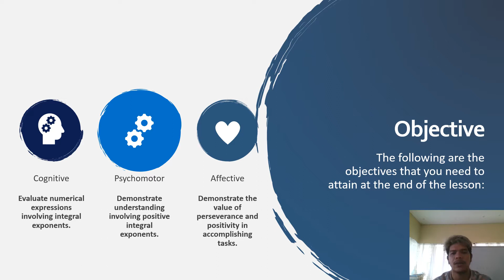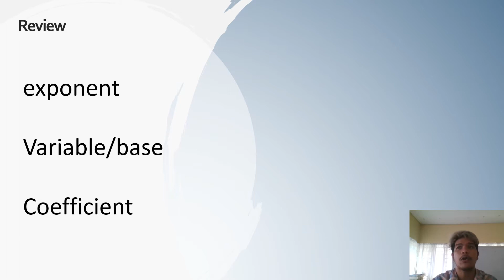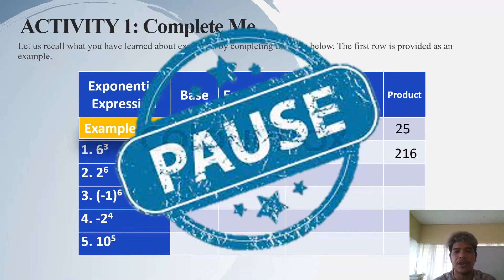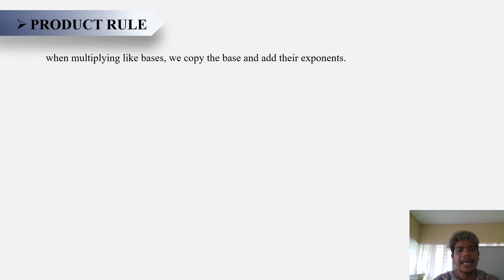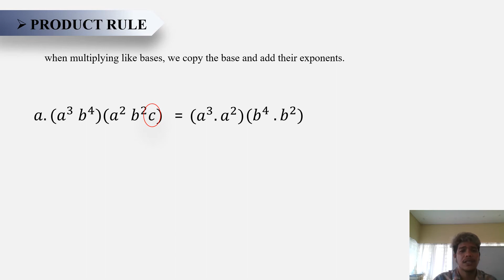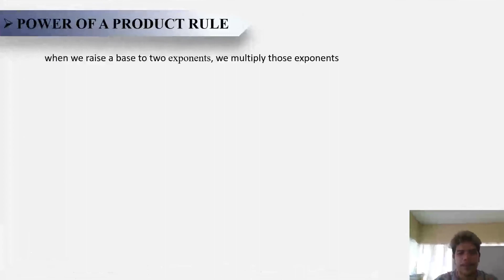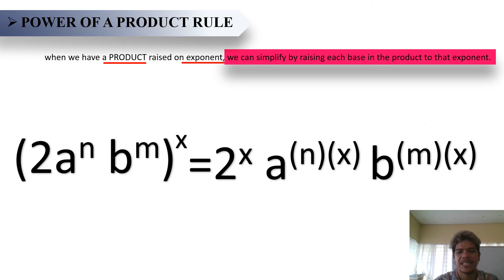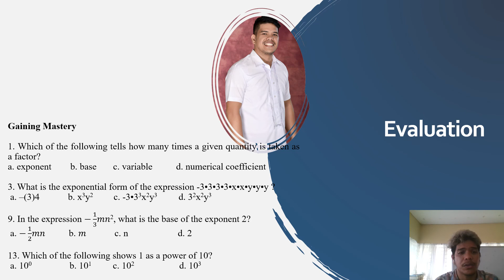law of exponents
power rule
product rule
power of the product rule